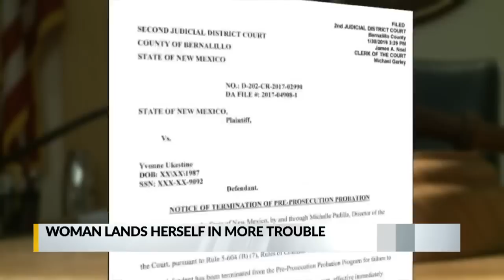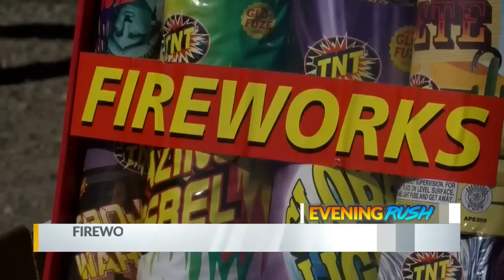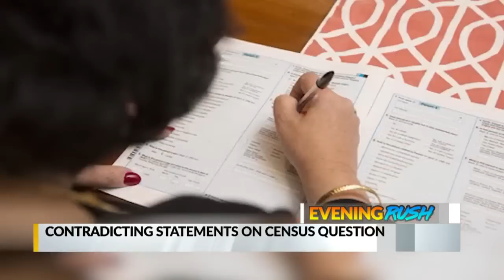July 3 Evening Rush: